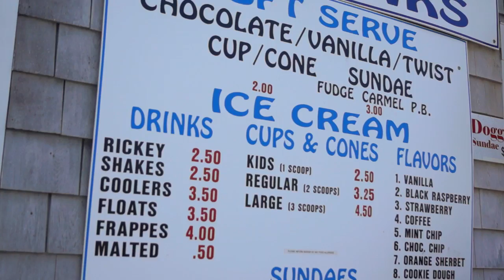Mattapoisett - The Seaport Slip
Each episode of New England Boating delivers advice from local experts on a variety of topics, including good places to fish, kayak, water ski, fuel up, grab a mooring or slip, or simply drop anchor and hit the beach. Viewers will also get historical background on each locale, as well as the scoop on restaurants, shops and attractions. In this episode check out the coolest spot to enjoy a sweet summer treat at the Seaport Slip.